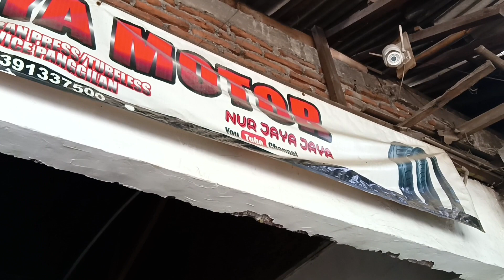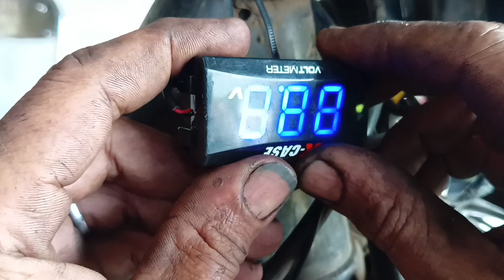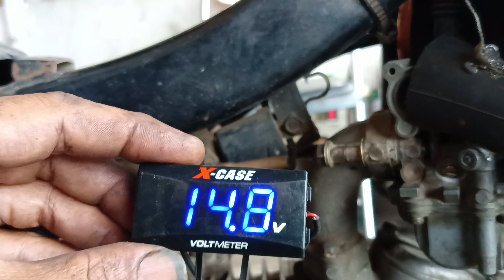SUZUKI SHOGUN 125 NYENDAT NYENDAT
Bismillahirrahmanirrahim

Allohumma sholliwa Sallim alaa sayyidina wamaulana Muhammad waa alaa aalii sayyidina Muhammad Saw